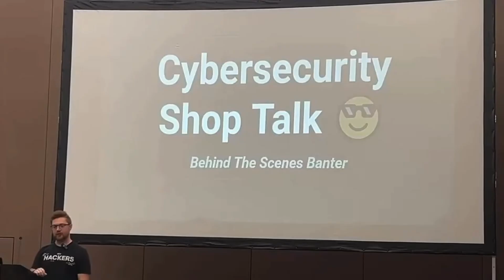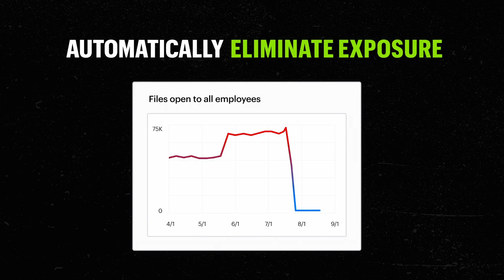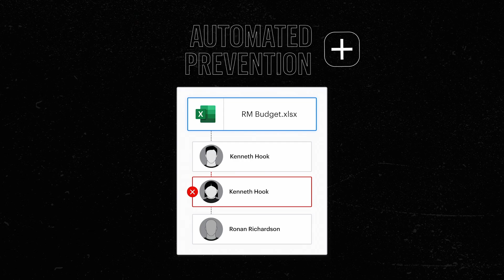What Really Happens at Hacker Conventions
Dive deeper with Snow Goat — the free hands-on lab that inspired this video.

DEF CON isn’t just a hacker conference — it’s a chaotic, creative, overwhelming, and wildly inspiring deep dive into everything cybersecurity. From packed villages and surprise CTFs to some of the most welcoming communities I’ve ever seen… this year completely changed how I think about tech conferences.

In this video, I’m breaking down what caught me off guard, what I loved most, and what you need to know if you’re thinking about going.

The GingerHacker YouTube:  @GingerHacker
Kevtech IT YouTube:  @kevtechitsupport
InfoSecPat YouTube:  @InfoSecPat